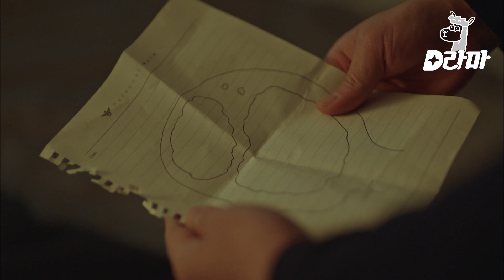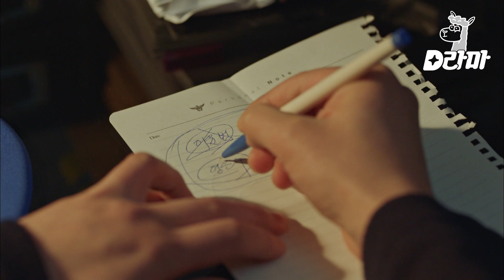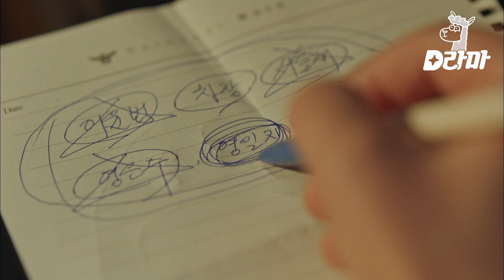EP6-08 차장 검사에게 경고를 줄 수 있는 사람이 범인? 용의자 추리는 조승우 | 비밀의 숲